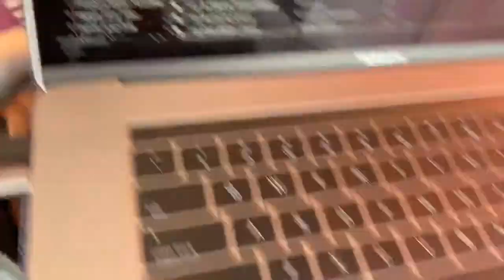Here comes the Conga line!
Event Party Productions brought it to the Tea Tent  at the South Beach Pride Festival the weekend of April 7, 2019! DJ Jesimixx in the mix.